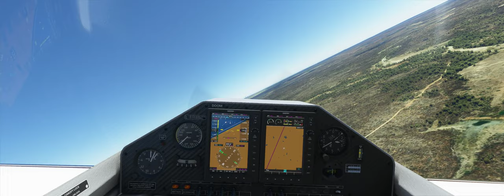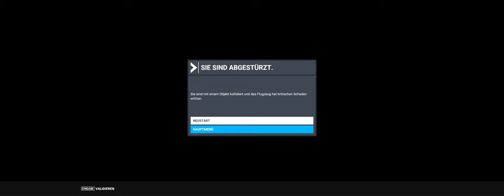FS2020 - Tanelorn (Into the SBLG)